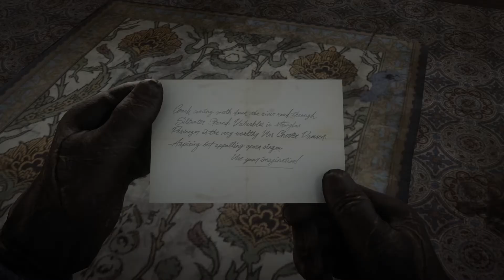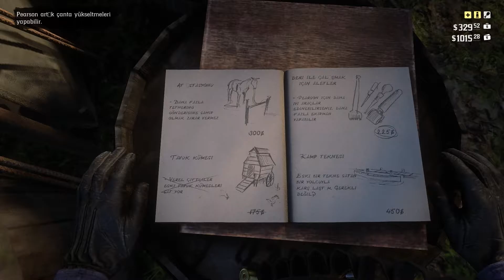Red Dead Redemption 2 - TÜRKÇE ALTYAZILI - Yorumsuz - BÖLÜM 14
Red Dead Redemption 2 - Arthur Morgan ve çetesinin hayatta kalma hikayesi. Türkçe altyazı ile birlikte yorumsuz tam çözüm oynanış.